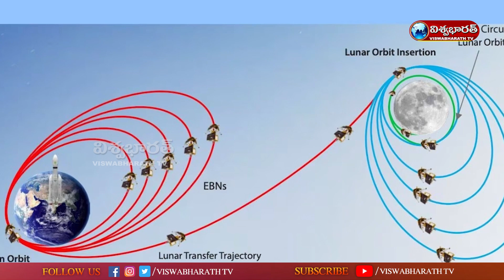జాబిల్లిపై దిగేందుకు చంద్రయాన్ -3 సిద్దం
Watch ::   Chandrayaan-3 Is Ready To Land On Moon   ||  జాబిల్లిపై దిగేందుకు చంద్రయాన్ -3 సిద్దం  ||  @viswabharathtv